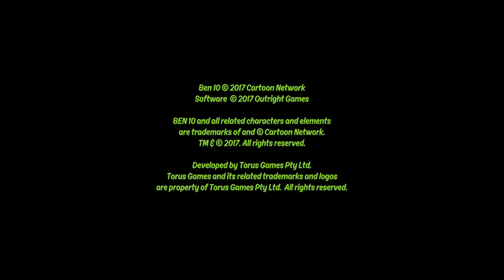It's Hero Time! Ben 10 Gameplay | Hindi | EP 01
Konnichiwa Everybody !
Thanks to you for visiting us :)

🥱Topic covered [ Ignore it ]
Ben 10
Ben ten game
Ben 10 in hindi